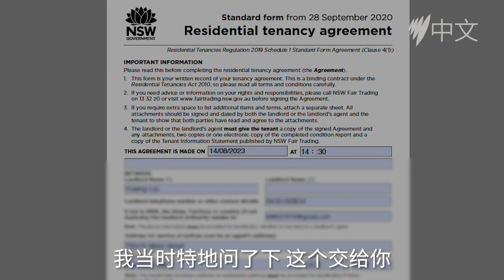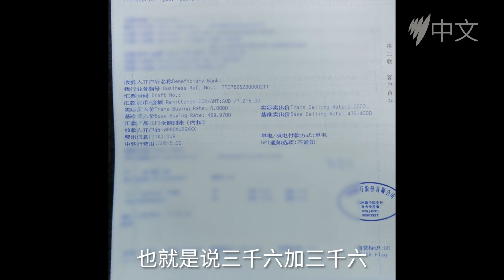【留学生亲述】遭遇小红书房屋租赁骗局 支付近万澳元押金 房东却消声匿迹 | SBS 中文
近日，多位留学生称小红书上有“假冒房东”，骗取了大额财款后销声匿迹。 学生讲述了自己的经历并且警告留学生要小心网络上的租赁骗局。